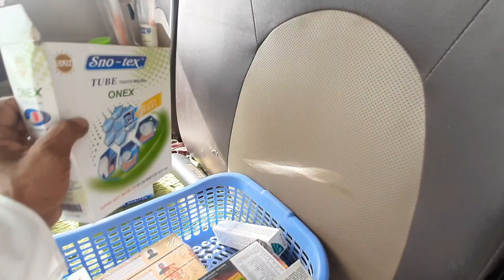sadhujourney वो गांव जहां लोग आपस में करते हैं हथाई